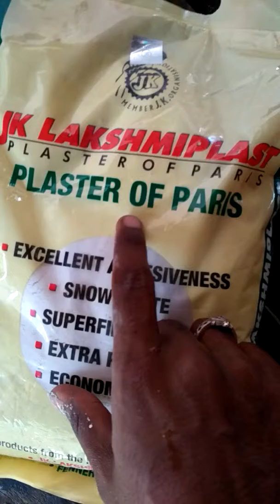How to make mold / diy kaise banaye / Sacha kaise banaye (by plaster of Paris)